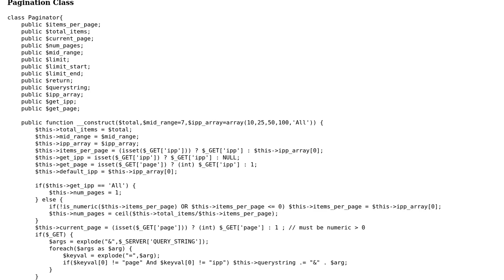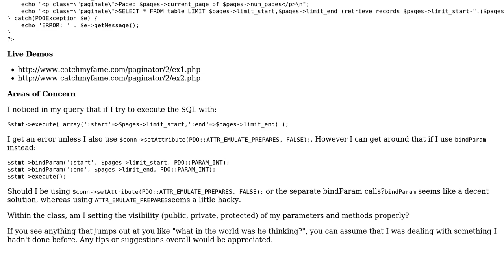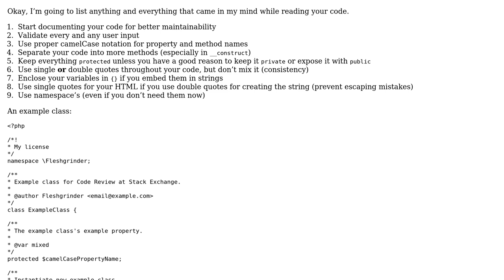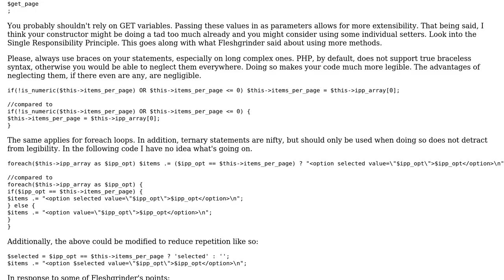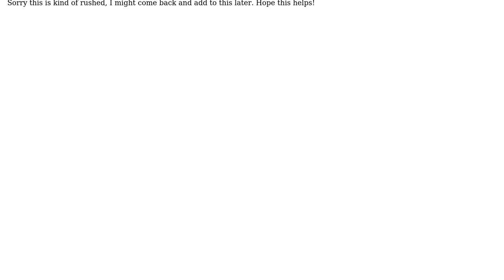Code Review: Critique Requested on PHP Pagination Class (2 Solutions!!)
Code Review: Critique Requested on PHP Pagination Class

With thanks & praise to God, and with thanks to the many people who have made this project possible! | Content (except music & images) licensed under CC BY-SA | Music | Images & others | With thanks to user mseancole user j08691 user Fleshgrinder and the Stack Exchange Network Trademarks are property of their respective owners. You are responsible for your own actions.